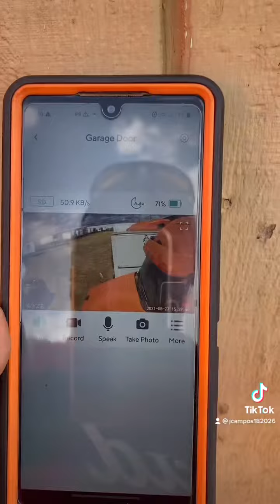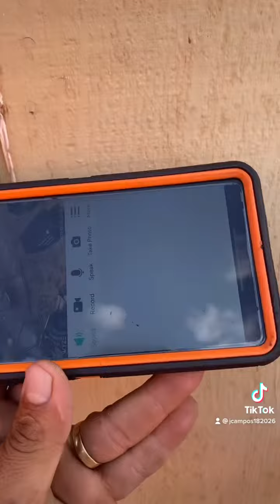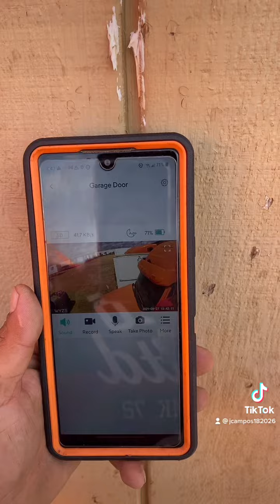Instalaciones de cámaras size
Terminando el trabajo de cámara inalámbrica